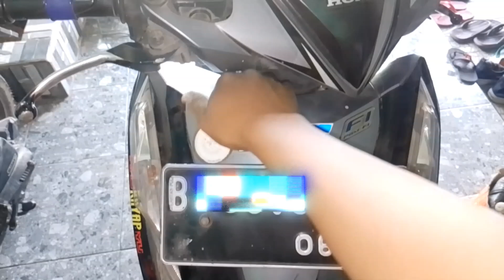Cara mengatasi lampu Vario yang tiba tiba mati semua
Lampu Vario tiba tiba mati semua pasti karena ada bagian yang konslet

Bisa diurut dulu kebagian kabel lampu dan dicek lampunya putus atau tidak

Kalau sama Oke berarti sekring yang ke lampu putus

Cukup dengan Rp 2.000,00 harga sekring bisa dibeli di toko elektronik terdekat

selamat mencoba

semoga berhasil